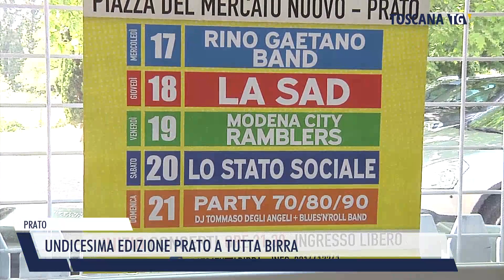2023-05-16 PRATO - UNDICESIMA EDIZIONE PRATO A TUTTA BIRRA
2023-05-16 PRATO - UNDICESIMA EDIZIONE PRATO A TUTTA BIRRA